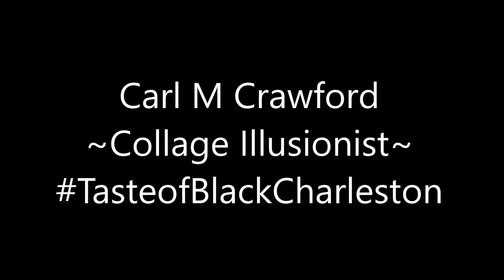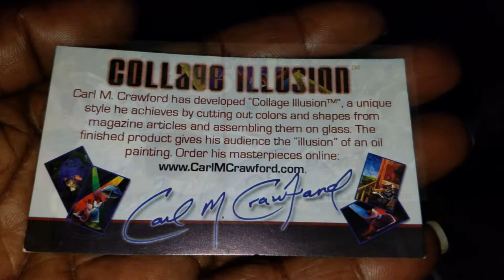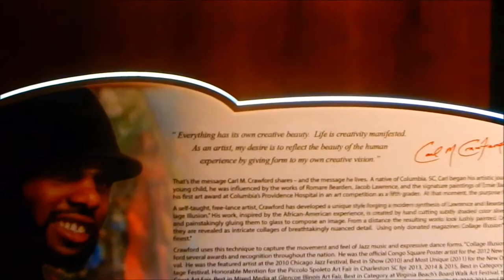Artist Carl M. Crawford - Collage Illusionist